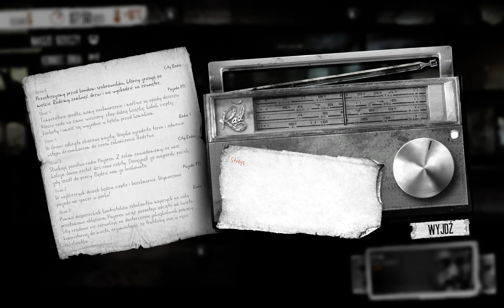Robi się niebezpiecznie - Zagrajmy w This War Of Mine #03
*Jednak zostaję i wyjazd mam dopiero za tydzień ;)
Wbijaj na grupę:

Seria let's play/zagrajmy w This War Of Mine. Jeżeli odcinek się spodobał to daj łapkę w górę.

 Jeżeli filmik nie jest dostępny w 1080p to znaczy, że nadal się przetwarza! Czarne paski po bokach świadczą o tym, że grę nagrywam w aspekcie 16:10. Mam nadzieję, ze bardzo nie przeszkadza!